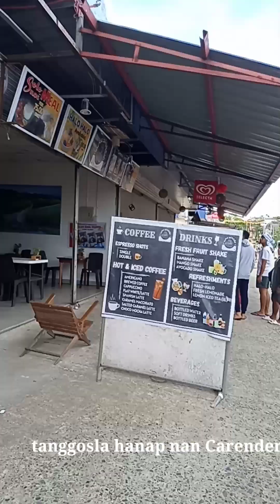siargao siargao cloud9